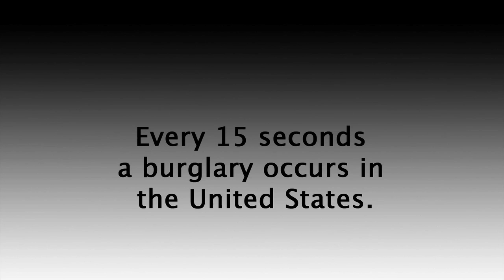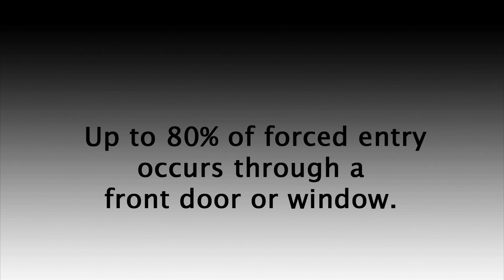Locksmith Products | The OnGARD Brace Prevents Burglaries & Home Invasions.